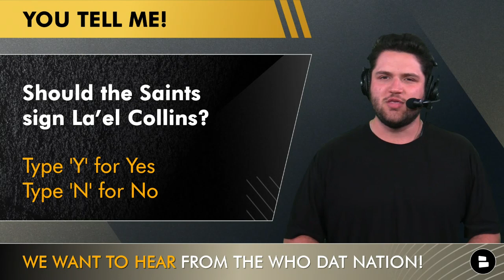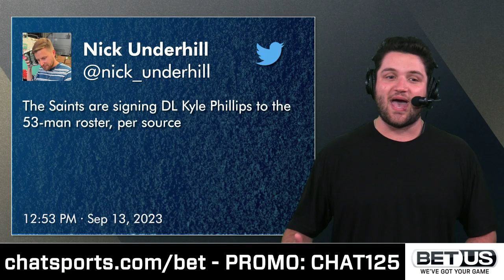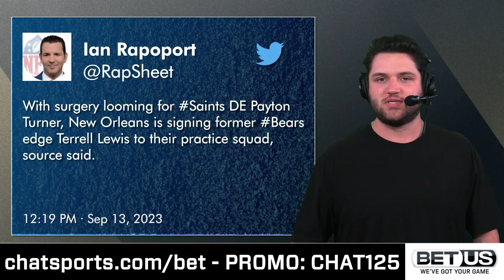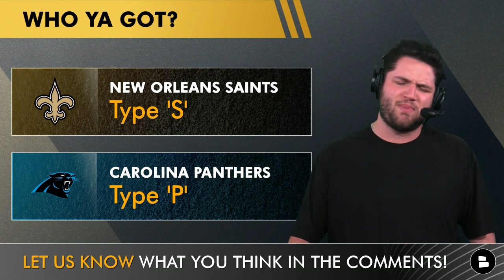La’el Collins To New Orleans? Jayce Horn Injury + Saints News & Rumors Ahead Of MNF vs. Panthers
New Orleans Saints News and Rumors on Wednesday leading up to NFL Week 2:
- OT La’el Collins was released from the Bengals PUP list making him a free agent. Saints rumors dive into whether or not Trevor Penning & James Hurst need the help from the former LSU Tiger
- Saints vs. Panthers Monday Night Football will impact the NFC South standings but there is some unfortunate Panthers injury news. CB Jaycee Horn is expected to miss a few weeks due to a hamstring injury. DJ Chark news still has yet to come out around whether or not he will be available to play in Saints week 2.

Like this video so we can beat Sean Payton & the Denver Broncos in our battle!

Trevor Penning struggled early in the Saints week 1 win over the Titans. The latest NFL news has started to stir up La’el Collins rumors as well. The Saints OL is talented but Cesar Ruiz, Ryan Ramczyk, Erik McCoy & James Hurst need to do a better job of protecting Derek Carr & giving Jamaal Williams lanes to run.

Chris Olave, Rashid Shaheed, Juwan Johnson, Michael Thomas & the rest of the Saints offense better come hungry for Monday Night Football week 2. The Panthers defense is going to have a tough time defending a talented group so hopefully Pete Carmichael can get in his bag & call a good game. D’Shawn Jamison, Jeremy Chinn & Donte Jackson will have to hold it down, but good luck.

Stay on top of the latest NFL highlights + Saints news & rumors by hitting the 🔔

Saints Roster Moves:
- Signed EDGE Terrell Lewis from the Chicago Bears practice squad
- Signed DL Kyle Phillips to the Saints active roster
- Payton Turner injury news is why Phillips was lifted from the Saints practice squad

We want more Saints fans to join our squad, help us out by SHARING this video!

Carolina Panthers Injury Report:
Jaycee Horn is expected to miss a few weeks with a groin injury
WR DJ Chark did not play in Week 1 vs. ATL (hamstring)
Panthers vs. Saints MNF Week 2

Our Saints website has the latest Saints injury report, New Orleans Saints news & Saints injury updates

New Orleans Saints PFF Grades in NFL Week 1:
Trevor Penning: 54.0
James Hurst: 68.7
Erik McCoy: 66.8
Cesar Ruiz: 32.2
Ryan Ramczyk: 74.8

La’el Collins PFF Grades in 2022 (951 Snaps)
Overall: 57.9
Pass Blocking: 44.2
Run Blocking: 73.5
Sacks Allowed: 5

Get Derek Carr, Chris Olave, Michael Thomas & Marshon Lattimore highlights by following Trace on social media!

What do you think about today's Saints news & rumors?
- Should the Saints sign La’el Collins? Type ‘Y’ for Yes or ‘N’ for No
- Who ya got? Type ‘S’ for Saints or ‘P’ for Panthers

New Orleans Saints Stats discussed in today’s Saints YouTube video:
- Chris Olave Stats: 8 REC, 112 YDS
- Marshon Lattimore Stats: 2 TKL, 4 PBU, 1 INT
- Paulson Adebo Stats: 2 TKL, 1 PBU, 1 INT
- Alontae Taylor Stats: 5 TKL, 1 PBU, 0 INT

New Orleans Saints schedule:
Week 1: vs. Titans - WIN (16-15)
Week 2: at Panthers (MNF)
Week 3: at Packers
Week 4: vs. Buccaneers
Week 5: at Patriots
Week 6: at Texans
Week 7: vs. Jaguars (TNF)
Week 8: at Colts
Week 9: vs. Bears
Week 10: at Vikings
Week 11: BYE
Week 12: at Falcons
Week 13: vs. Lions
Week 14: vs. Panthers
Week 15: vs. Giants
Week 16: at Rams (TNF)
Week 17: at Buccaneers
Week 18: vs. Falcons

Panthers Depth Chart (CB):
CB1: Jaycee Horn, Troy Hill, D’Shawn Jamison
CB2: Donte Jackson, CJ Henderson
NCB: Jeremy Chinn, Troy Hill

Carolina Panthers Depth Chart (WR)
LWR: DJ Chark, Terrace Marshall Jr.
RWR: Jonathan Mingo, Laviska Shenault Jr.
SLOT: Adam Thielen, Ihmir Smith-Marsette

New Orleans Saints YouTube videos are HOT! Check em out:
- Saints TRADING Jameis Winston To The New York Jets After Aaron Rodgers Injury? Saints Trade Rumors
- New Orleans Saints Injury News On Payton Turner After NFL Week 1 Win vs. Tennessee Titans

Follow @chatsports  on all the social media platforms for the most entertaining NFL, NBA & CFB updates! You'll love us if you follow Barstool Sports, ESPN, or Bleacher Report: